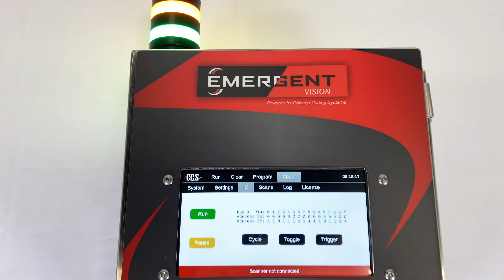Emergent Vision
The Emergent Vision scanning system provides:

• "Matchcode" functionality
• Optional reject kit or client provided reject station
• Scans at rates up to 200 ppm
• Tri-color stack light indicates status during operation
• HDMI out (replicates display)
• USB (access for optional reporting)
• Ethernet RJ-45 port (4)

Interested in learning more about the Emergent Vision system? Give us a call!